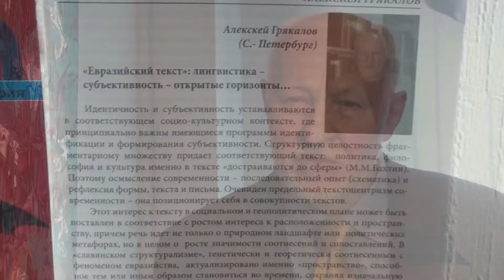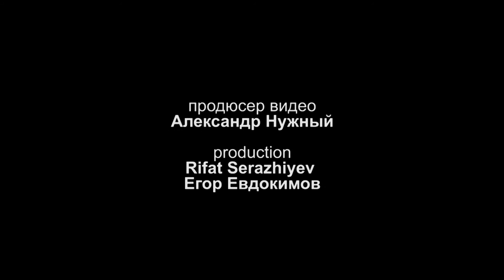Алексей Грякалов: Ауезхан Кодар - гений местности (Алматы, 2014)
Алексей Грякалов: Ауезхан Кодар - гений местности (Алматы, 2014). Съемка и монтаж Rifat Serazhiyev, Егор Евдокимов /Artparovoz Production/.